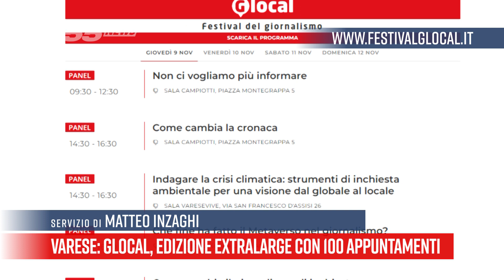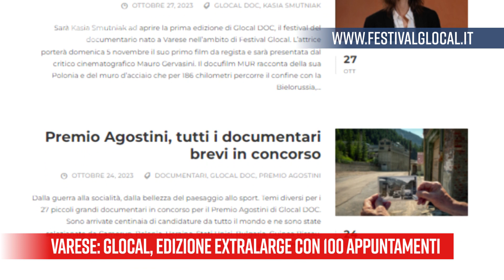Varese - Glocal, edizione extralarge con 100 appuntamenti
Il Festival Glocal, introdotto da Marco Giovannelli e dal team di Varesenews, si appresta a vivere la sua edizione più ambiziosa, la numero 12. Dal 2 al 12 Novembre, oltre al consueto focus sul giornalismo, sono previsti quasi 100 appuntamenti, compreso un nuovo festival del documentario, con Kasia Smutniak nelle vesti di madrina e una rosa di eventi di rilievo nazionale e internazionale. Insomma, non solo Informazione, ma comunicazione a tutto tondo, che esplora e interpella le nuove frontiere, non solo digitali, di una conoscenza che non sempre coincide col Sapere.